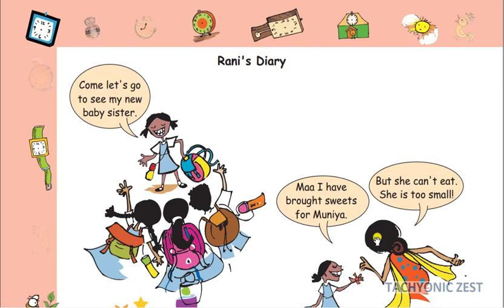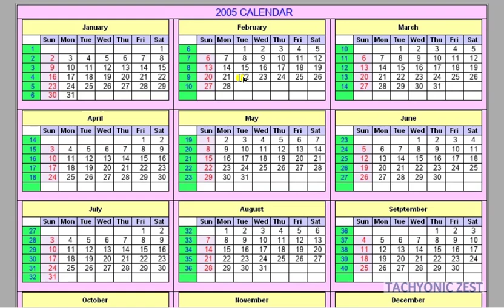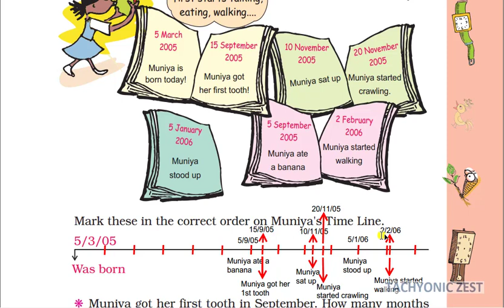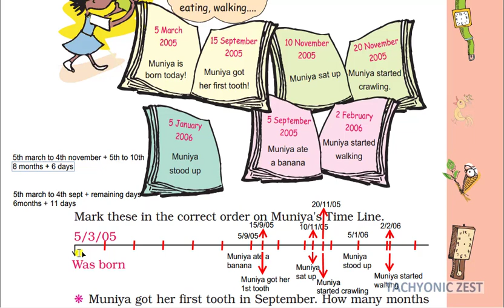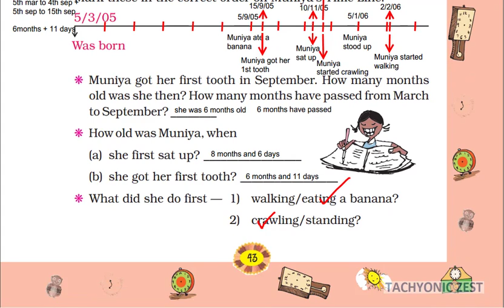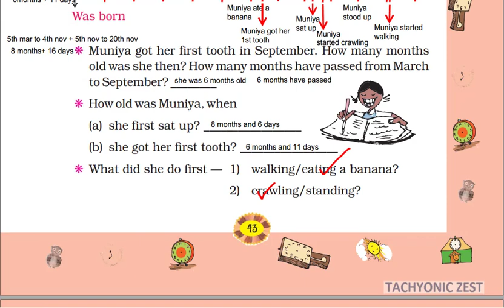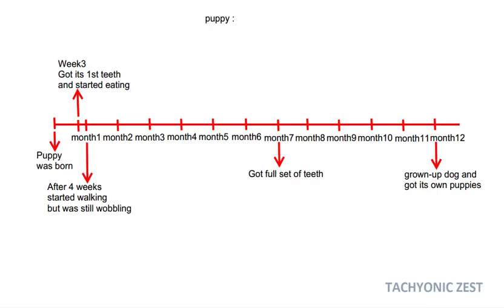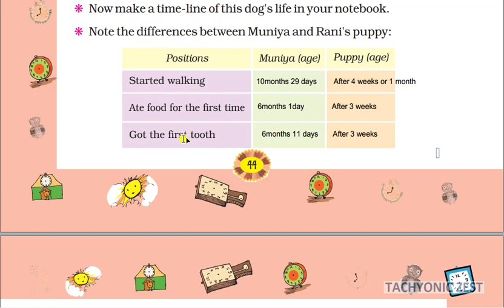Maths Magic Class 4 | Chapter 4 - Part 2 | Rani's Diary in Hindi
Contents :
Rani's Diary
Rani had a pet puppy

Maths Magic Class 4 | Chapter 4 - Part 3 | Life Cycle of a Hen, a Cow and a Bird